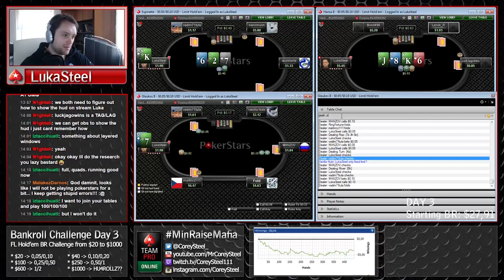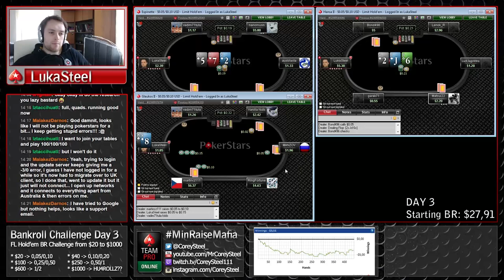Let's play Limit Hold'em | Bankroll Challenge Day 3 Part 2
Fixed Limit Hold'em Bankroll Challenge from $20 to $1000.
Day 3 starting with $27,91.